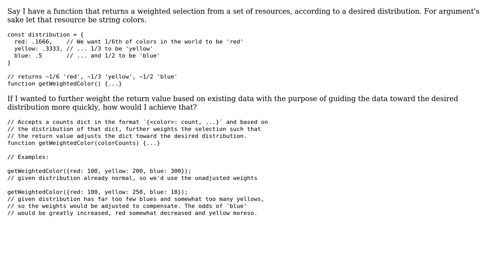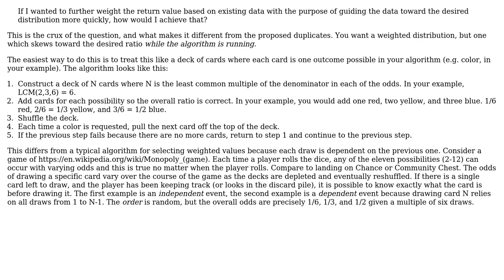How to dynamically weight a random generator to guide a result set toward a desired distribution?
Software Engineering: How to dynamically weight a random generator to guide a result set toward a desired distribution?

With thanks & praise to God, and with thanks to the many people who have made this project possible! | Content (except music & images) licensed under CC BY-SA | Music | Images & others | With thanks to user Pieter B user numbers1311407 and the Stack Exchange Network Trademarks are property of their respective owners. You are responsible for your own actions.